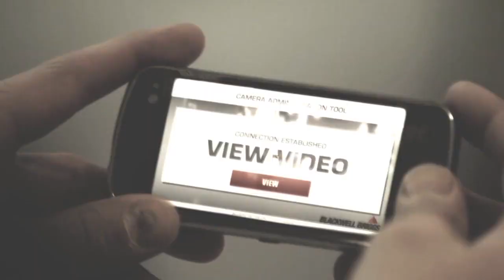Conspiracy For Good - London Actions